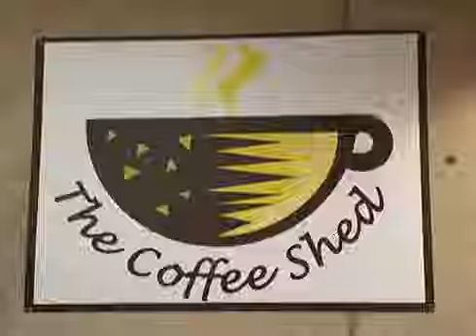Rita Rita Rita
Rita may not be a doctor, but she has become an incredibly productive woman despite her handicap.